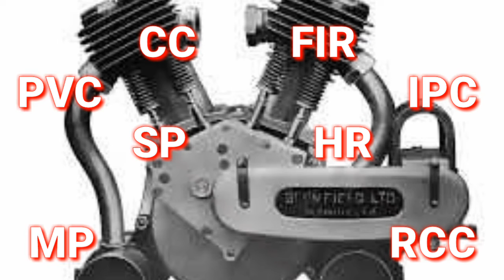PVC, SP, RCC, FIR, HR, MP, CC, IPC, abbreviations in tamil.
DNA = Deoxyribonucleic Acid
FIR =  First Information Report
RCC = Reinforced Cement Concrete
HR = Human Resource
IPC = Indian Penal Code
MP = Member of Parliament
SP = Superintendent of Police